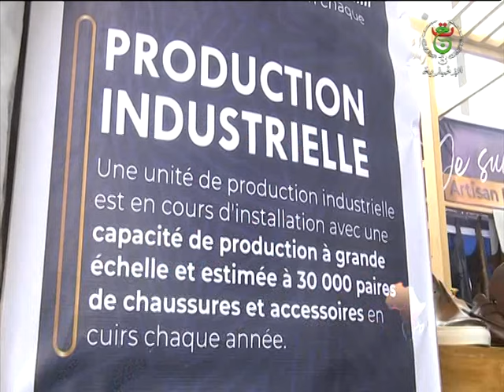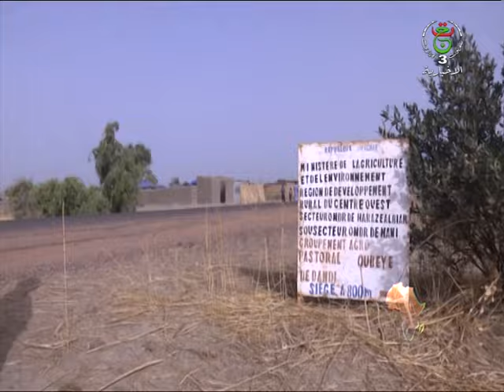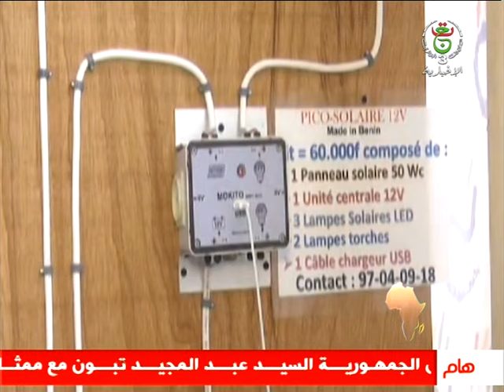نشرة أخبار أفريقيا - السبت 05 أوت 2023